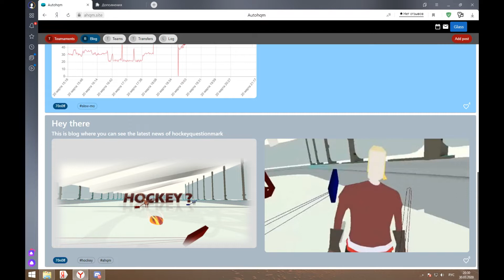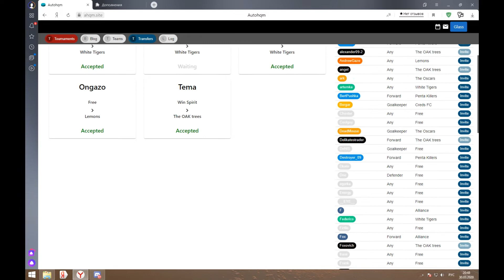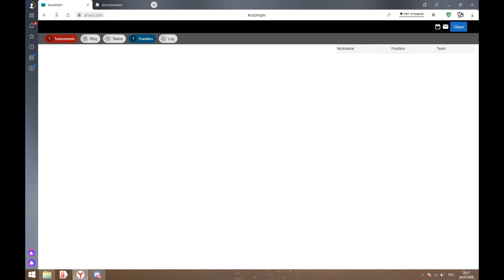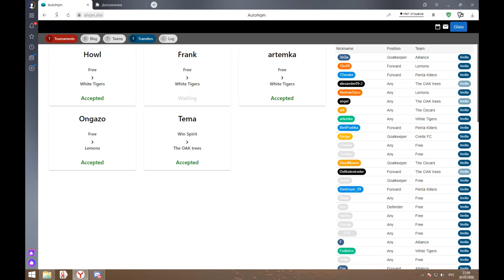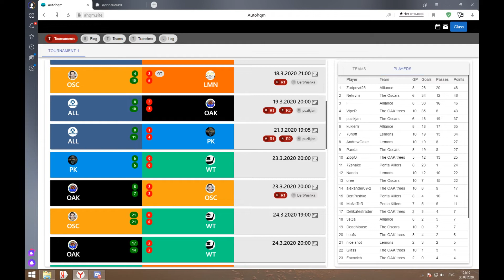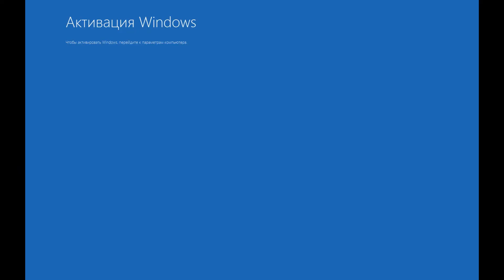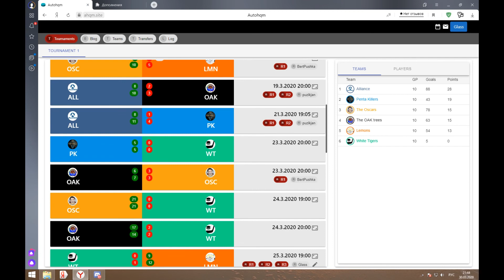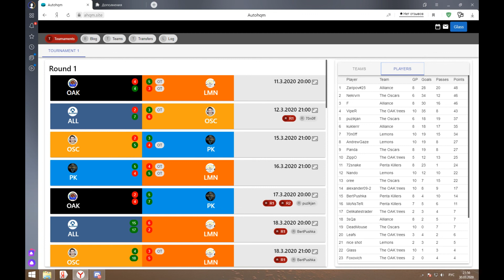Обзор и аналитика 1 круга весеннего турнира IPHL 2020.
Hockey,IPHL,турнир,киберспорт.